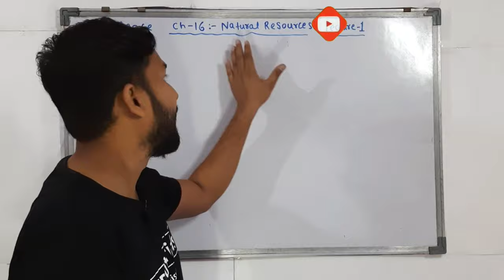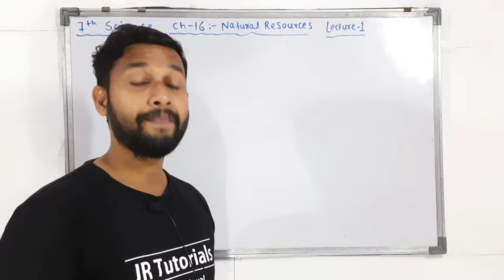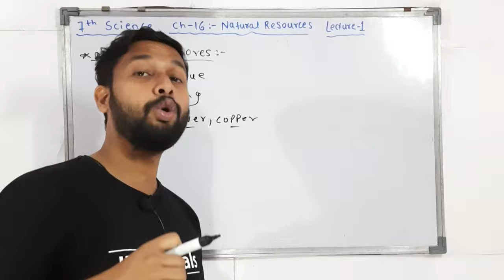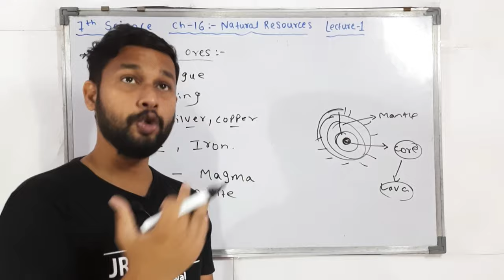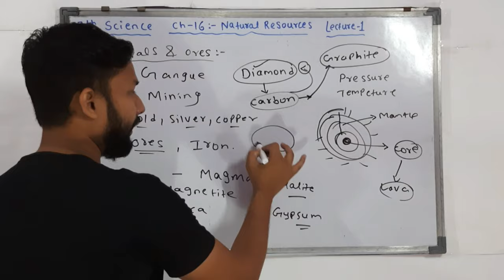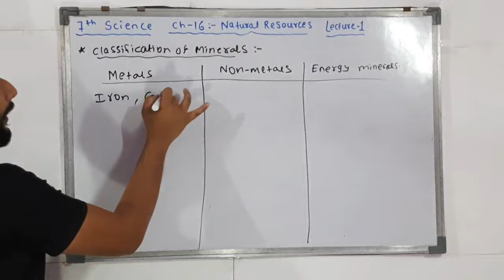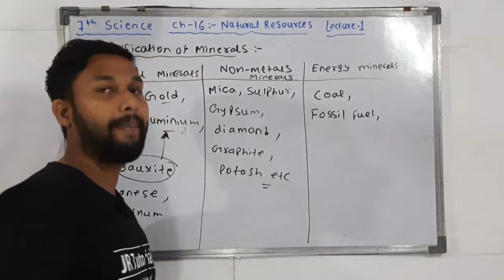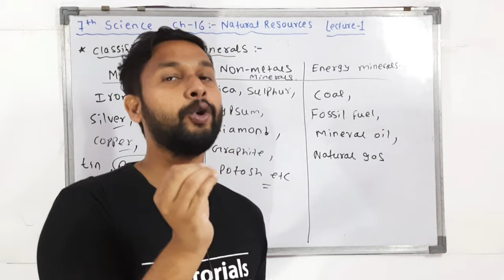7th Science | Chapter 16 | Natural Resources | Lecture 1 | Maharashtra Board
Hi Everyone.
In this Video You will get the Lecture videos of 7th Science Chapter 16 Natural Resources   Lecture 1   by rahul sir maharashtra board.